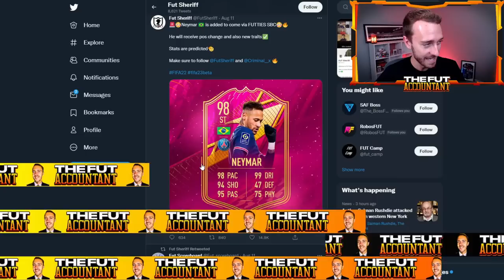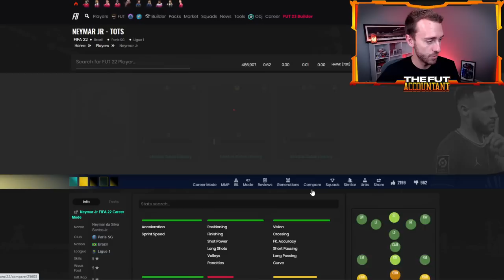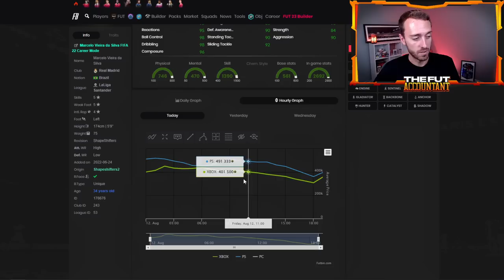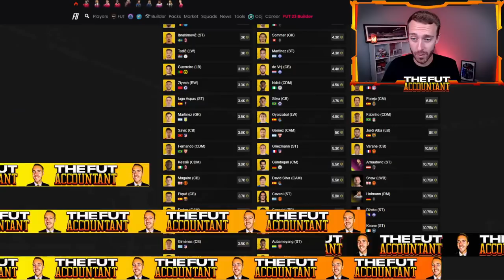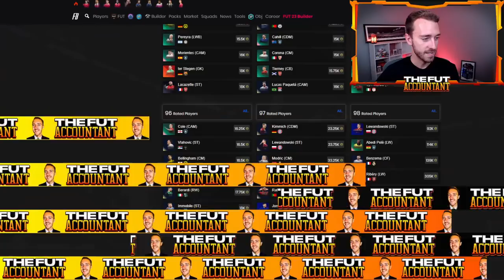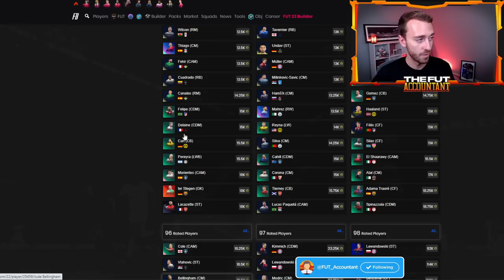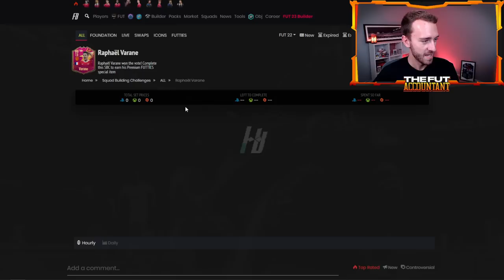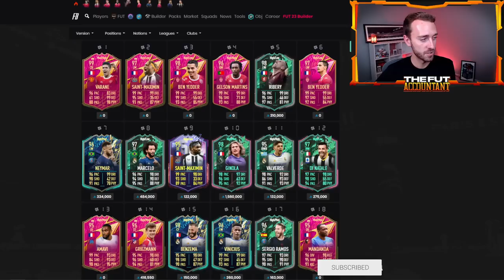FUTTIES NEYMAR TODAY? CRAZY FUTTIES PLAYER CONTENT CONTINUES! FIFA 22 Ultimate Team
Could it be Futties Neymar SBC time today?